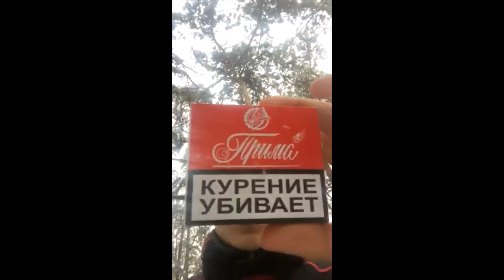Обзоры сигарет от дяди Вани - Прима дубль [перезалив с канала Иван Воронцов]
Сегодня я вновь на своём канале я опубликовываю перезалив.И сегодня я решил опубликовать переобзор на дубльную Приму не просто так.Во-первых на старом канале Иван Воронцов это 2 популярный по просмотрам обзор сигарет после Астры. А во-вторых скоро я выпущу новый обзор на другую дубльную приму,которая упоминается в этом ролике.Какая это будет Прима,предположения свои можете написать в комментариях под видео.А пока я желаю вам приятного просмотра!